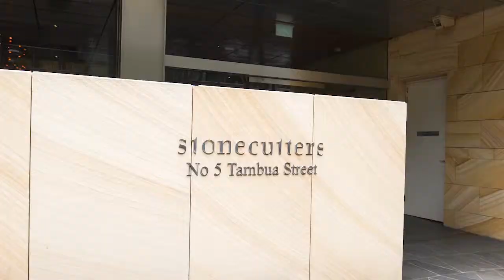8F/5 Tambua Street Pyrmont...by Matthew Mifsud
Capturing spectacular water and district views, this immaculately presented executive apartment in the acclaimed "Stonecutters" building delivers a sophisticated contemporary lifestyle. Built in 2009 to the highest standard, and designed by award-winning architect Alexander Tzannes, you will enjoy carefree low maintenance living.

- Northern aspect to maximise light, with stunning water views
- Private master retreat with walk-through robe, and deluxe ensuite
- Sleek Stone kitchen has European gas appliances
- Well-proportioned open plan lounge and dining area
- Ducted air-conditioning, internal laundry and secure lift access
- Secure undercover car space and separate storage
- Flawlessly presented with the finest of appointments

Situated in the premiere Jacksons Landing Estate, you're only moments to the water's edge and no more than a short walk to restaurants, theatres, the light rail and regular bus transport.